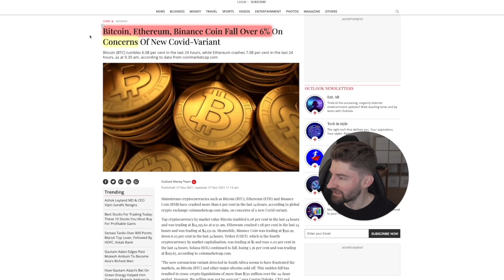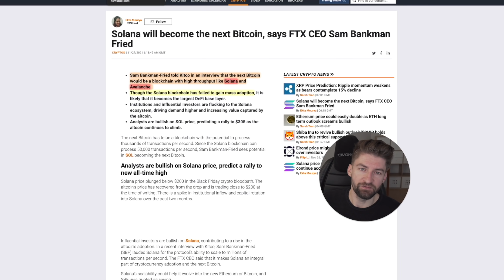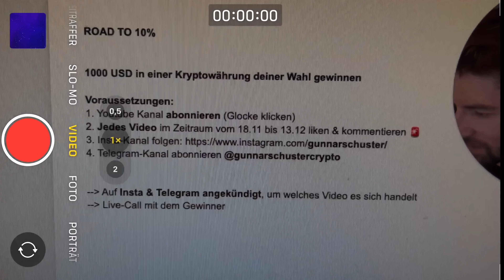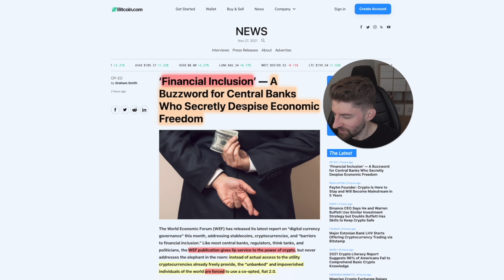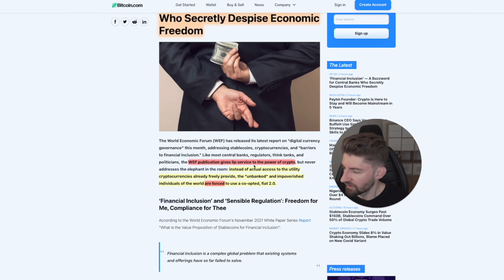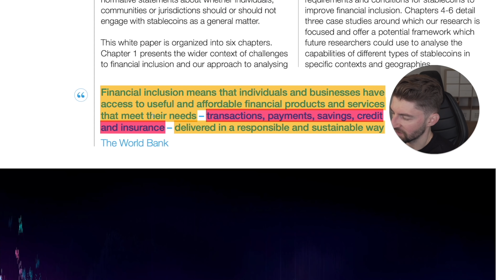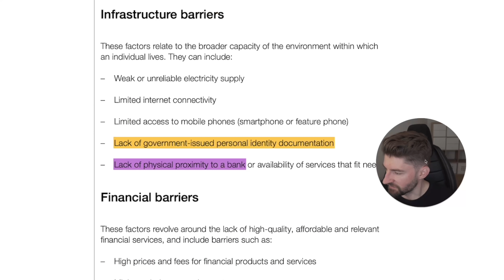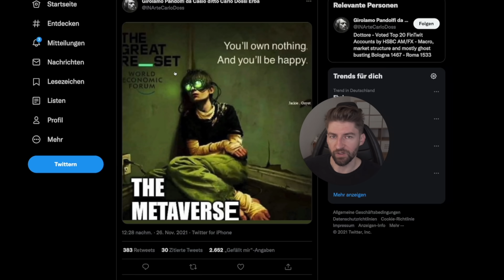🚨BITCOIN Adoption: Das Ändert Alles... (Bitcoins Kaufen)